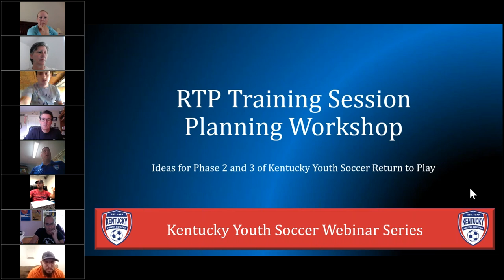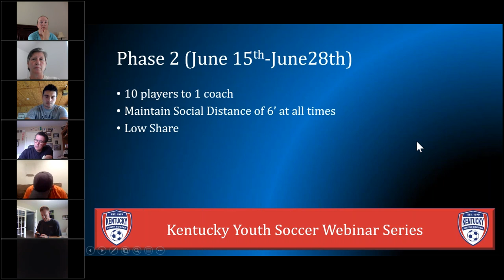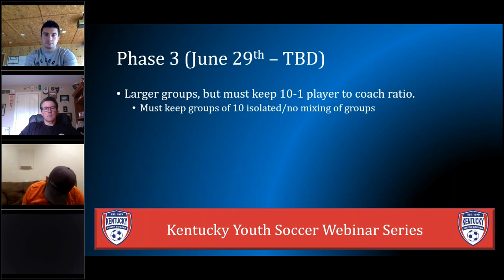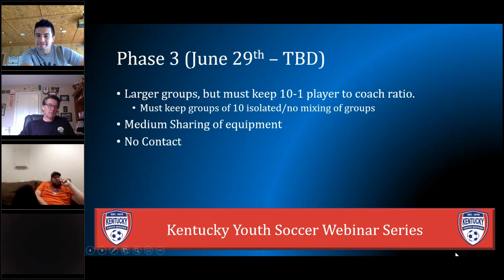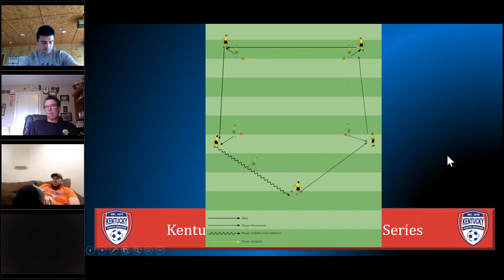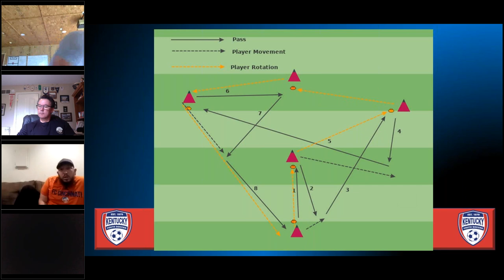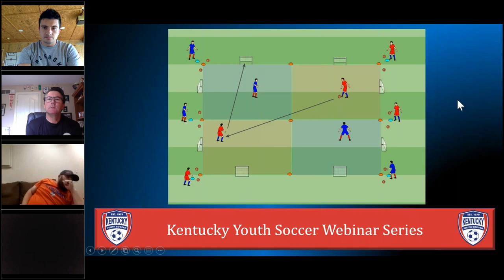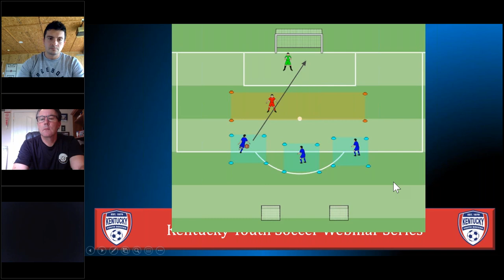KY Youth Soccer Return to Play Planning Workshop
Ideas of activities to use during Phase 2 and 3 of KY Youth Soccer Return to Play